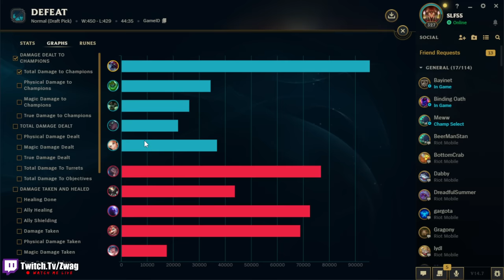Cho'Gath but I stack on-hit items and kill anyone in 3 autos (THEY WERE SO CONFUSED)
League of Legends season 14 Cho'Gath Gameplay!